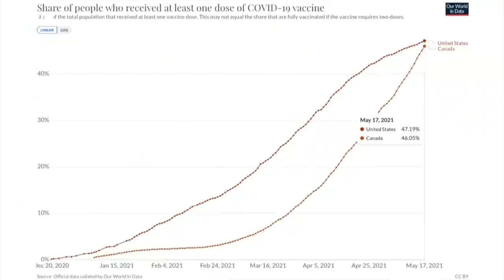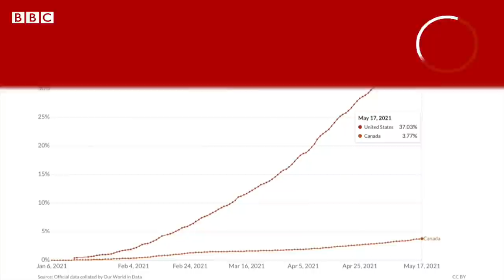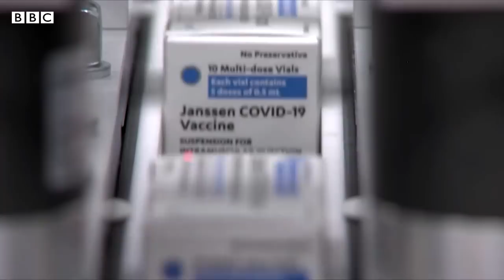US v Canada: Who won the vaccine rollout? - BBC News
The BBC's Ritu Prasad and Holly Honderich take a look at the vaccine rollout in their respective countries - from Canada's race to catch up on jabs to the odd vaccination incentives in the US.

So what's the final Covid grade for these North American neighbours?